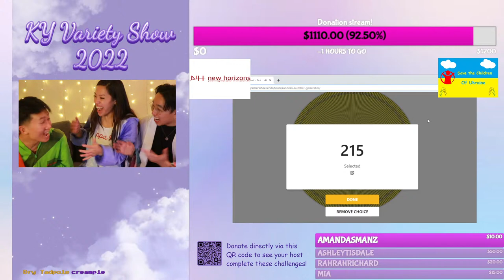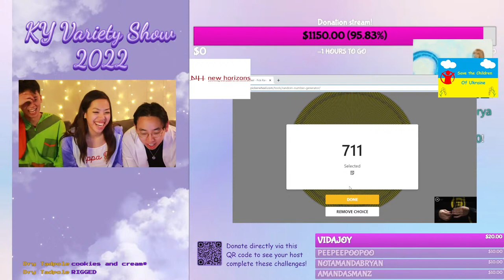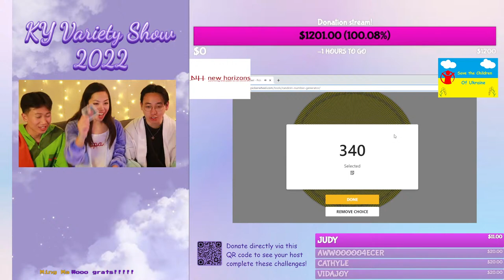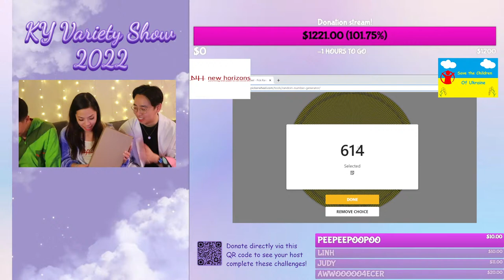Kappa Psi Variety Show 2022 Part 2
Hello everyone! Thank you for tuning in to this year's Kappa Psi Beta Omicron Variety Show 2022: Y2K Resurgence! We have a lot of fun events planned for the stream so just sit back, relax, and enjoy the show!

Enter the raffle to win prizes like a Hydro Flask, a polaroid camera, a Tutta Bella gift card, and more! AND, we will also be collecting donations to help support New Horizons, a local non-profit organization that works towards ending youth homelessness in King County, and Save the Children's Ukraine Crisis Relief Fund, which provides essential items and a safe space for Ukrainian children affected by the crisis.

Set List:
INTRO
Tang-O (Cindy Xu, PY1)
Canine Fashion (Cecilia Nguyen, PY3)
Chasing Cars (Sara Jensen, PY2)
Ping Pong Trick Shots (Chance Sirivong, Michelle Garcia, Jeffrey Lau, PY1)
Digital Drawing Show (Han Dang, PY2)
Love Song Serenade (Stephanie Yu, PY3)
WINNING CLASS OF SPIRIT WEEK
League of Legends Montage (Ming Ma, PY1 and Patrick Nguyen, PY2)
Vocal Gymnastics (Jadd Kaizan Dela Cruz, PY1)
Snowboard Adventure (Chance Sirivong, PY1)
Violin Duet (Christina Dooka, PY1 and Nanako Miimi, PY3)
Pancake Art (Judy Huynh, PY4)
Variety Show Idol aka Lip Sync (Kappa Psi Brothers)
SID NELSON SCHOLARSHIP AWARD
RAFFLE TIME
END